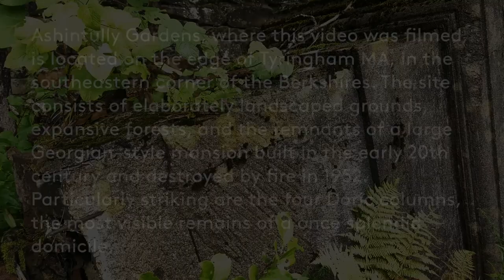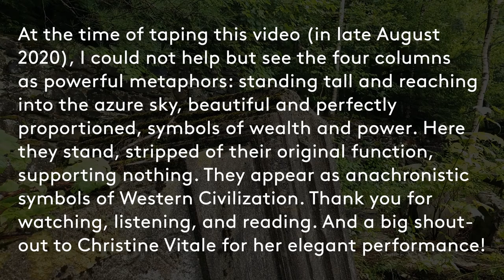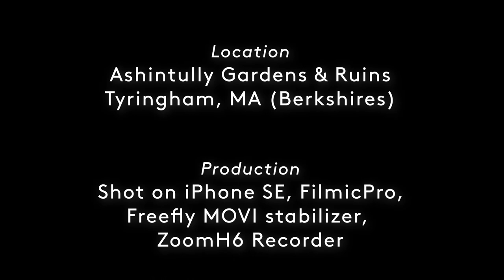CHAMBER MUSIC SERIES | Anachronism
Take a breath and relax with a new film curated by Boston Ballet's Music Department. Surrounded by stunning scenery, violinist Christine Vitale performs a composition by J.S. Bach.